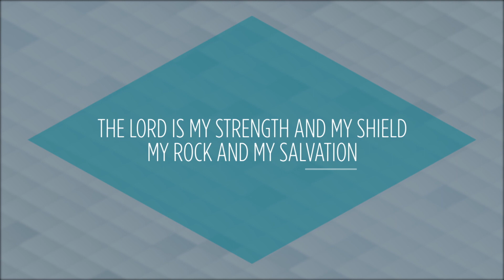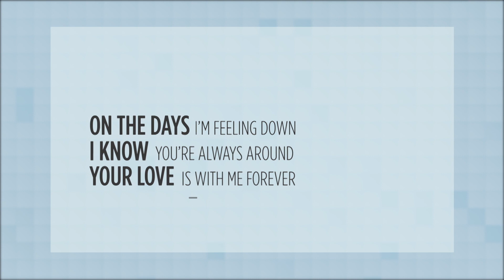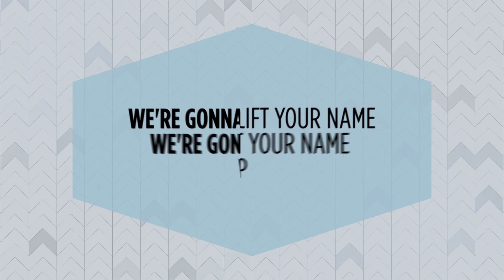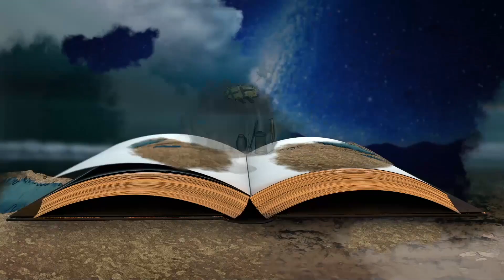2 28 21 Base Camp Online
Have you ever received something like a gift or a word of kindness that was not expected?  Going the extra mile is something God asks us to do. Are you willing to take the journey in your spiritual life to go the extra mile?